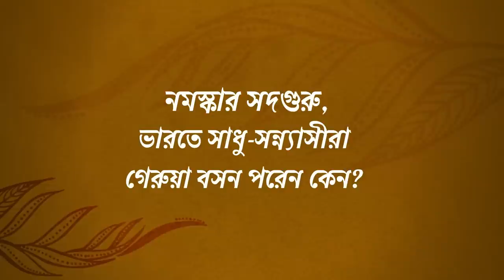অন্য লোকের জামা-কাপড় পরা উচিত নয় কেন? l Can Clothes Impact your Life?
হতে পারে আপনারা খুব কাছের বন্ধু বা ভাই-বোন কিন্তু তাও অন্য কারোর জামা-কাপড় পরতে বারণ করা হয় কেন? আজকের ভিডিওয় বলছেন সদগুরু...